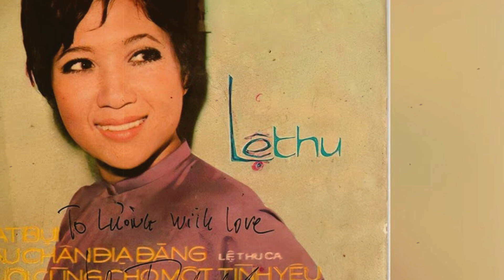Con gái danh ca Lệ Thu qua đời sau tang lễ mẹ 2 tháng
Gia đình cố ca sĩ Lệ Thu báo tin con gái lớn của bà là Trần Thị Cẩm Tú đã qua đời vì bệnh ung thư vào ngày 22-3, hưởng thọ 62 tuổi

=== Thực hiện: LyLy - HuXu -